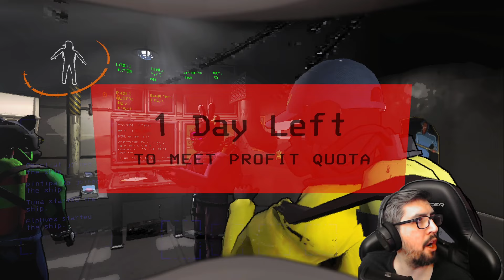ANADOLULU HURDACILAR | Lethal Company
Anadolu'nun bağrından kopup geldik hurda toplamaya.